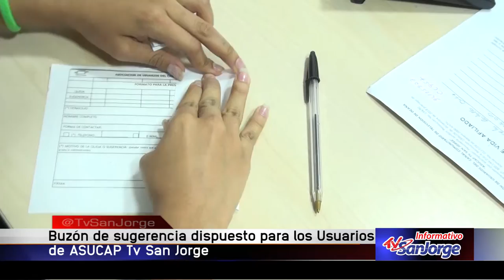Buzón de sugerencias dispuesto para los usuarios de Asucap Tv San Jorge